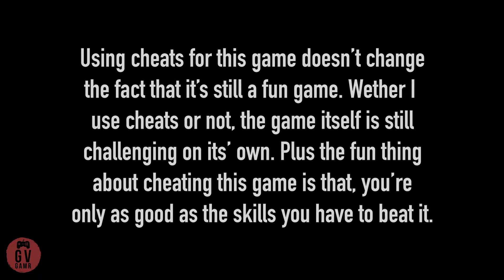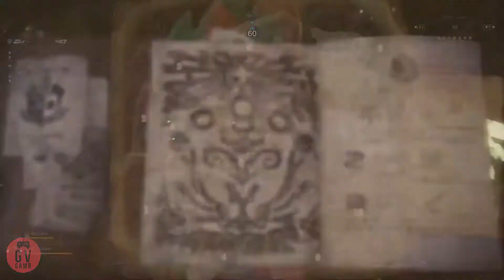MHW Playing With Cheats PS4 | High Rank Dino Anja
Watch me play Monster Hunter World with cheats on the PS4. Watch me play through the game in story mode battling through challenges and such. Hunting down the fierce High Rank Anjanath and Pukei Pukei solo.

Poison Puking Pukei-Pukei: 2:25
Flamin' Anjanath: 7:25